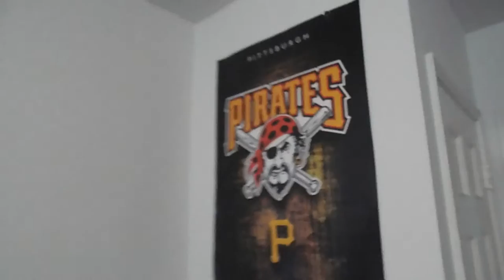HARRASSING MY ROOMMATES AFTER THE CAVS SWEEP ATLANTA (again)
Jeff Teague: "Not This Year"
JR Smith: "New Broom Who Dis"